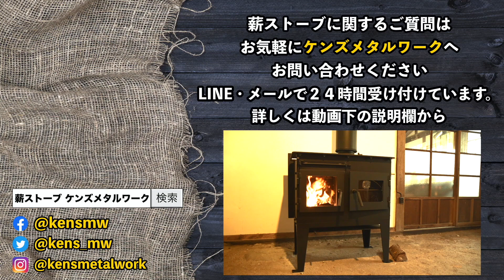長野県 茅野市 クッキング薪ストーブ 古民家リフォーム 外国製薪ストーブと入れ替え